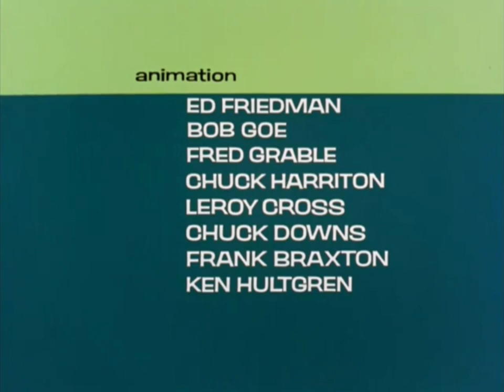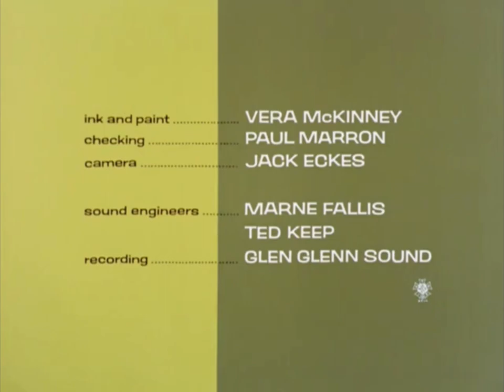The Alvin Show Recreated Full Credits